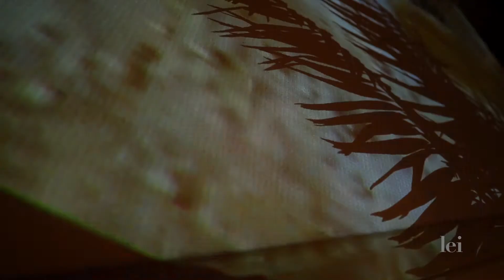Big Wave Surfer Shares Her Town and Country Lifestyle | Keala Kennelly | Lei | S2E2 | City Pride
Out, proud, and a pioneer in the sport, the professional surfer gives us a glimpse into her daily town and country lifestyle on the island of O‘ahu.

Keep up to date with Lei!

For LGBT Travelers
Lei is an annual travel publication that welcomes, entertains, and gives thanks to LGBT travelers before, during, and after their journeys to Hawai‘i.

Lei are the traditional Hawaiian symbol of love, friendship, appreciation, and aloha. For generations, the people of Hawai‘i have used lei to express these emotions, strengthen relationships, and give thanks.